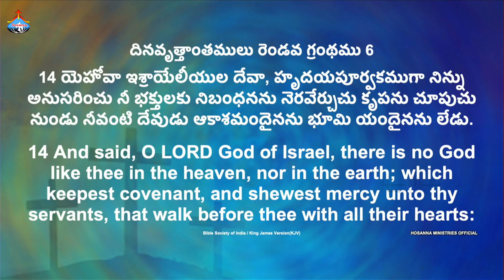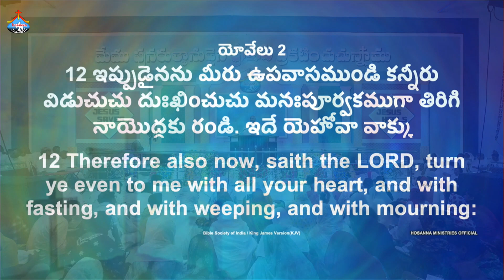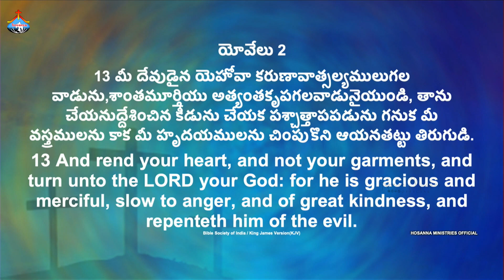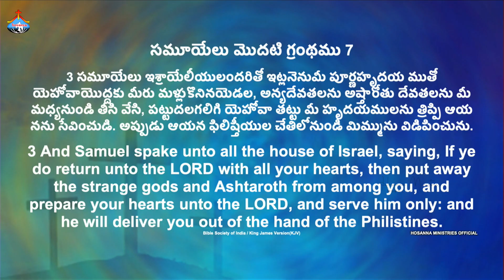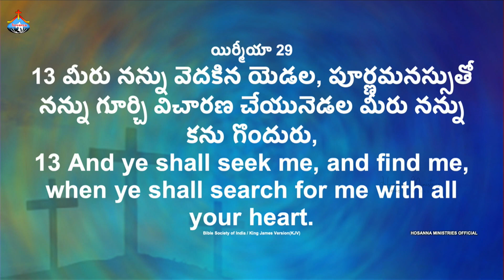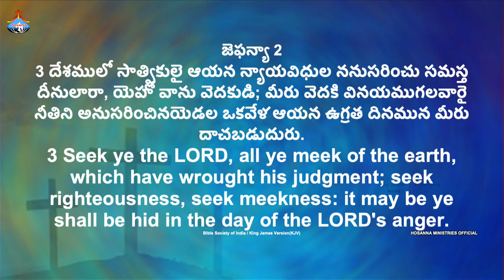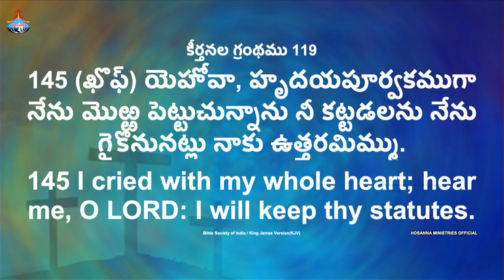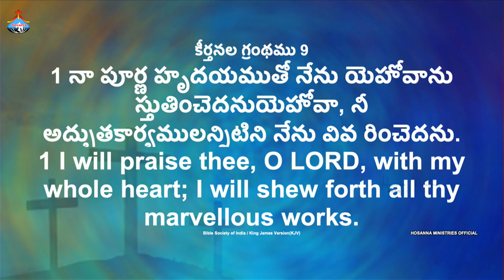అశ్వరావుపేట నూతన మందిర ప్రారంభోత్సవంలో పాస్టర్.జాన్ వెస్లీ గారి వర్తమానం ॥ Pas.JOHN WESLEY Message